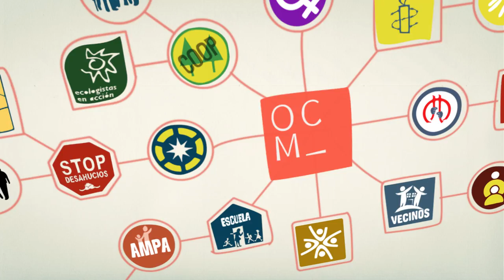Com promoure un OCM? (Català) 2/3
Més informació:
ocmunicipal.net / demo.ocax.net / wiki.ocax.net

Què és un OCM?

Els Observatoris Ciutadans Municipals (OCMs) són grups de persones del mateix municipi dedicades a fomentar la transparència i la participació ciutadana en la seva localitat. Des de la PACD els entenem com a espais oberts, organitzats i autogestionats. Els considerem útils per impulsar auditories ciutadanes municipals perquè potencien el control des de la base, des de la ciutadania en definitiva, especialment en temes pressupostaris i en tot el que fa referència al deute públic. Els OCMs neixen amb la intenció de facilitar la participació en la gestió dels nostres organismes públics, començant pels més propers: els ajuntaments.

Les administracions públiques són opaques i se solen caracteritzar perquè dificulten una participació real en les decisions consistorials més enllà del vot cada quatre anys. La seva opacitat es deu a la burocratització i fins i tot a la falta de la cultura de la transparència entre els seus funcionaris. No existeixen vies reals de participació i la poca informació oferta a la ciutadania és esbiaixada i de mala qualitat. Per lluitar contra aquesta burocràcia i opacitat, els OCM treballen per l'e,poderament ciutadà individual i col·lectiu, aconseguint que hi hagi més persones informades de la gestió que fa l'Ajuntament dels nostres recursos; i a través de la interacció amb l'administració a través de consultes i respostes públiques.

Un OCM ofereix de forma oberta els pressupostos aprovats per l'ajuntament i explica d'una manera fàcil i senzilla quines funcions tenen, com estan gestionant els nostres diners i quins són els drets que com a ciutadans podem exigir-li. Apropa el pressupost municipal (ingressos i despeses) així com modificacions i execucions d'una forma accessible a la població i facilita que es realitzin consultes obertes, vinculades o no a una partida pressupostària; així com la resposta de l'ajuntament. La gestió col·lectiva i organitzada de les consultes ofereix avantatges posat que eviten que tots afrontem la burocràcia de manera individual. Un OCM optimitza l'esforç gestionant diverses consultes alhora i la pressió popular i la difusió augmenten la possibilitat d'obtenir resposta de qualitat.

Un OCM és la suma de...

... Un grup de persones del mateix municipi que lluita per la transparència i la participació;
... Una aplicació informàtica online que facilita els tràmits i apropa els pressupostos municipals a la ciutadania, i...
... Una xarxa ciutadana municipal que facilita processos d'auditoria ciutadana col·lectiva.

L'equip que gestioni un OCM en el seu municipi tindrà com a funció bàsica encarregar-se del bon funcionament de la web, fer-se càrrec dels tràmits de les consultes a l'ajuntament, al Síndic de Greuges o a la Sindicatura de Comptes, i establir els mecanismes, a més de les eines que consideri necessàries, per augmentar la participació ciutadana en la vida municipal. El projecte dels OCM ha estat desenvolupat en codi obert perquè creiem en la cultura de la transparència i a compartir la informació, a més de lluitar per aconseguir-la en les administracions. Tant la programació com el disseny estan disponibles per ser replicats i ser millorats col·lectivament.

Proposem la creació d'una xarxa d'Observatoris Ciutadans Municipals independents, autogestionats i assemblearis que puguin treballar en xarxa, que posin a la disposició de la ciutadania els pressupostos municipals i que agilitin la participació a través de les consultes recolzades per la resta d'usuaris. La nostra intenció és que aquests observatoris siguin una prova per experimentar estructures realment "independents" que assumeixin el control de les administracions públiques des de la base, evitant figures com les del Síndic de Greuges, les Sindicatures de Comptes o el Tribunal de Comptes, la independència dels quals ha estat nul·la en reconeguts casos. Des d'aquests observatoris apostem per formes de govern participatives reals, on la ciutadania tingui veu i vot directes, i en un primer pas facilitem un espai de lluita col·lectiva pel dret a la informació com a pas previ o simultani al dret a la participació.